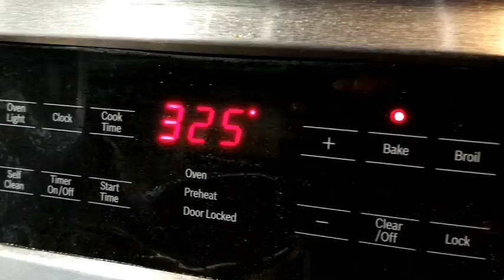EASY Christmas Chocolate Caramel Pretzel dessert, RECIPE in description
Here is a super delicious yet super EASY Christmas treat or a treat to enjoy ANYTIME! Try it today! RECIPE BELOW. Only 4 ingredients required, with options of additions of course.

RECIPE
Ingredients
4 cup pretzels
1 cup butter
1 cup brown sugar
3 cup chocolate chips
Mini marshmallows (optional)
*Instructions*
1) Preheat the oven to 325F
2) Line a large baking sheet with aluminum foil.
3) Spray the foil with nonstick cooking spray
4) Spread the pretzel onto foil lined tray in a single layer and set aside.
5) In a medium pan, melt the butter and the sugar over medium-low heat.
6) Bring the mixture to a boil then boil it for 3 minutes while constantly stirring.
7) Pour this sugar-butter caramel sauce over top of the pretzels, trying to drizzle it all over.
8) Bake in the oven for 10 minutes
9) Remove from the oven, sprinkle with the chocolate chips, and place back in the oven for 1 minute.
10) Take tray out, spread the chocolate around evenly, sprinkle some optional mini marshmallows. Place bake in oven till marshmallows look soft.
11) Take tray out and take back of spoon to gently squish each marshmallow slightly.
12) Allow it to set at room temperature for 30 minutes or so before chilling it in the fridge to harden.
13) Remove from the fridge and break apart your delicious sweet treat. Store in an airtight container or serve immediately! ENJOY!